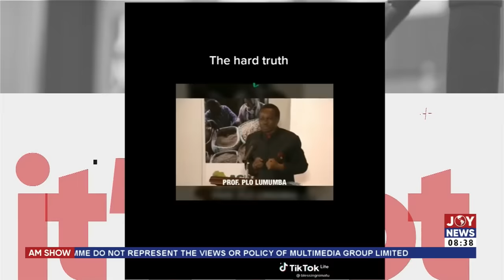Conversation With KKD: There is so much nepotism ongoing in the current administration - JoyNews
The Big Stories || Conversation With KKD: There is so much nepotism ongoing in the current administration - JoyNews